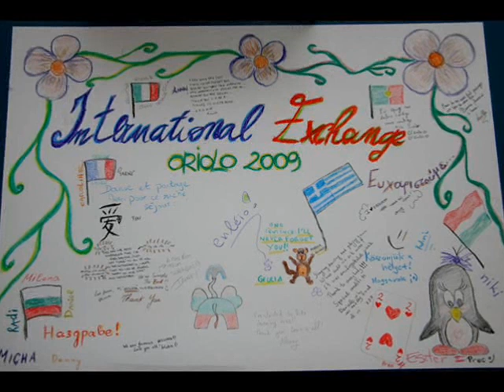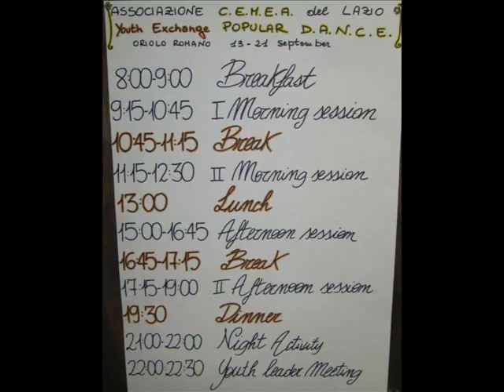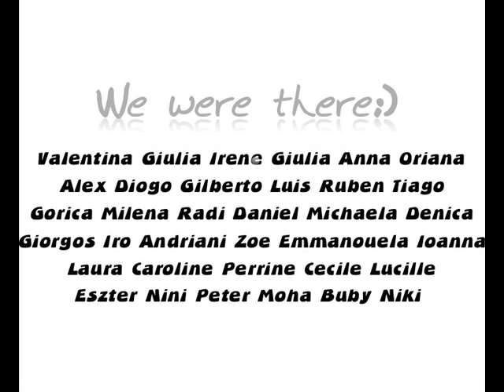Popular Dance, Oriolo 2009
Short present for the participants:)
Oriolo 2009